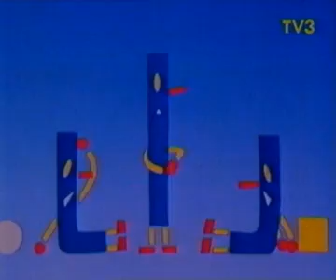TRES ESTRELLES "El gafe"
Capitol bonissim de la gran companyia de El tricicle